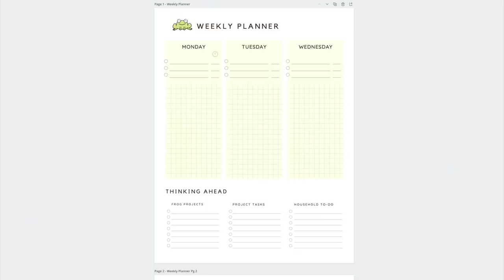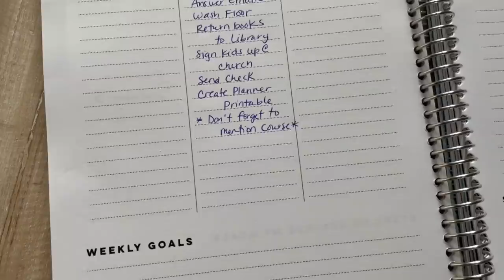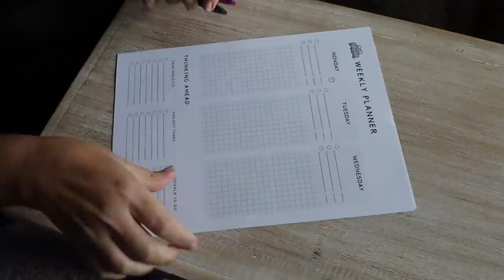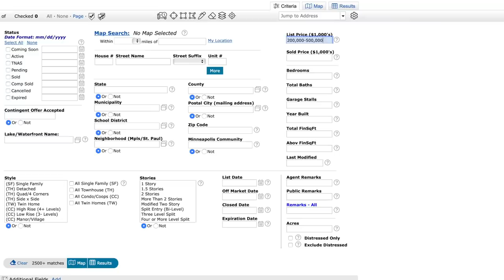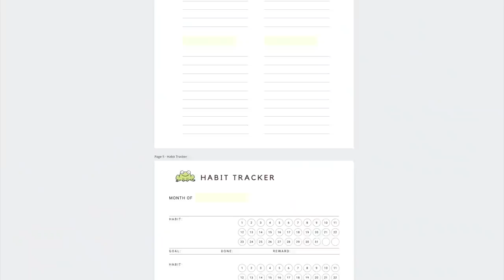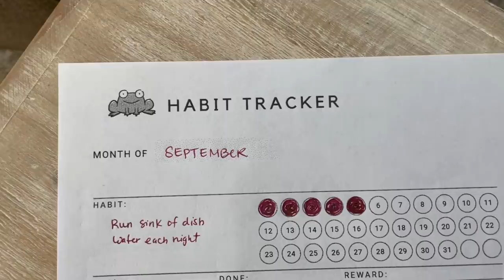Increase productivity by 300% with this small change!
Motivation can be elusive and lacking most days, but how do we still get stuff done (when we don't feel like it!?!). Here are four simple steps to hack your to-do list and become a productivity rock star (seriously!). It works for everyone no matter what your life stage or energy limitations!

All Day Live Declutter (part of the course!): Saturday, Sept. 18, 8am CDT-4pm (replay available!)

:: T I M E   S T A M P S ::

00:00 How our to-do list impacts our identity
02:14 TIP 1: The magic number for tasks
02:57 TIP 2: "Frog" Projects
04:52 TIP 3: Separate Brain Dump
07:28 TIP 4: Add a time estimate
11:16 TIP 5: Imagine how it will feel to have it done
14:04 Why a separate "Habit Tracker"
15:47 Q: Why can't I get the block system to work?
16:51 Q: Do you have a favorite planner?
17:49 Link to the printable planner below!